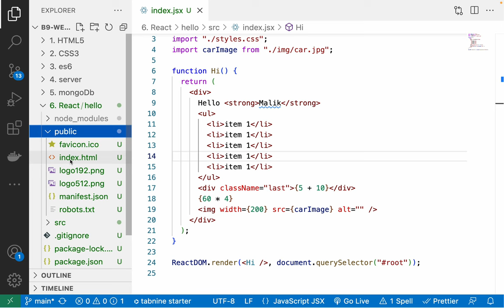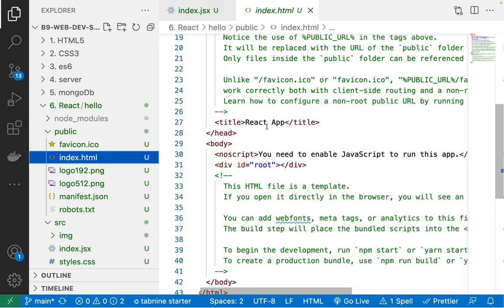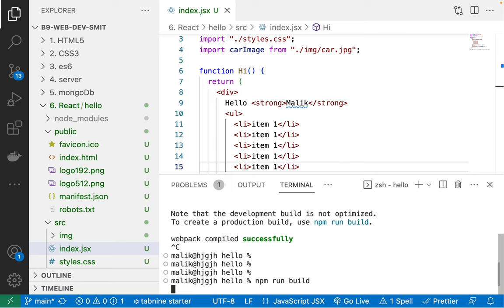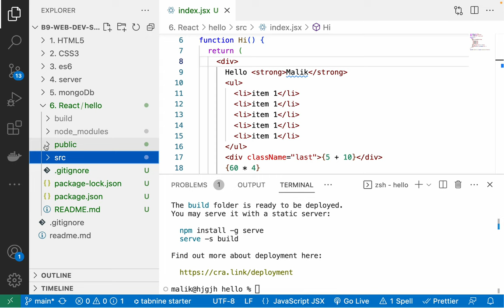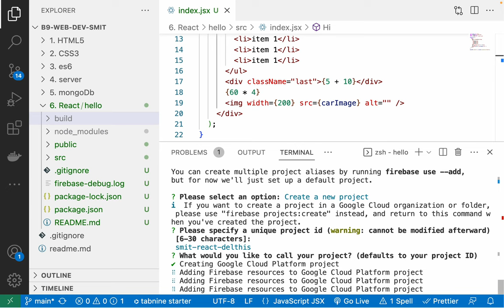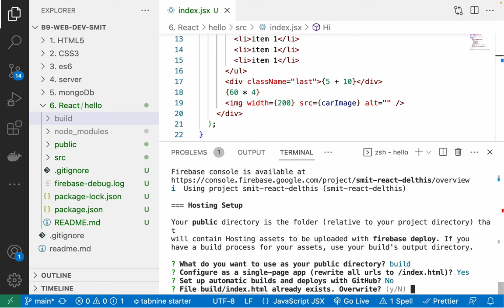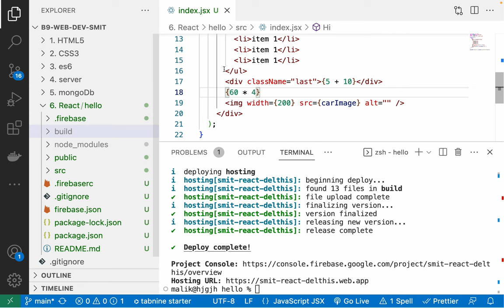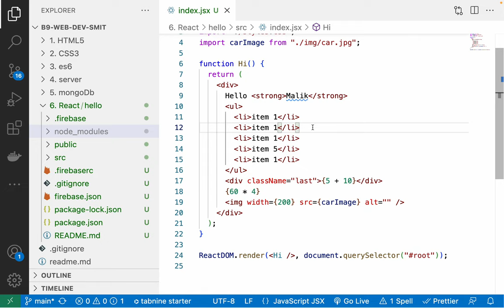131. Deploy and Host your first React app on Firebase Hosting for free in 10 minutes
is video k thumbnail mai 10 min ko bara bara kar k mention karna hai